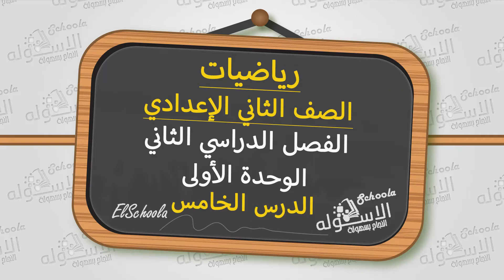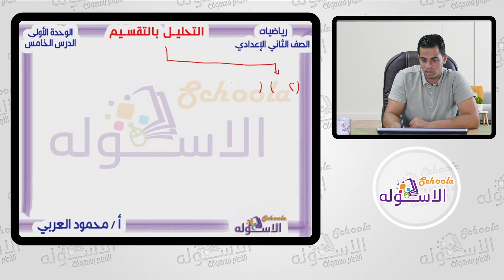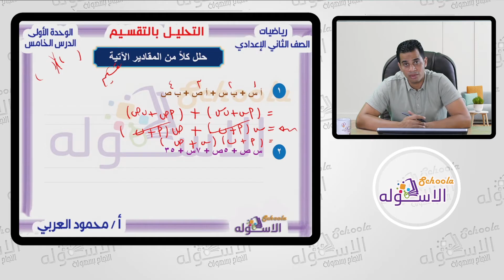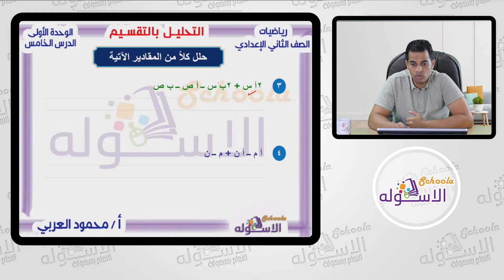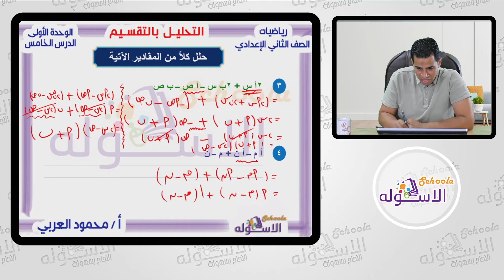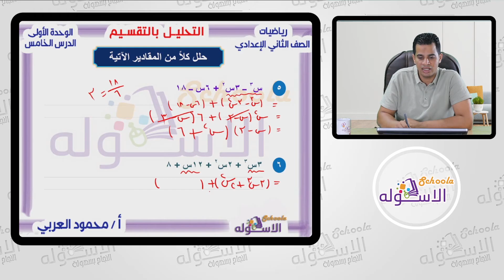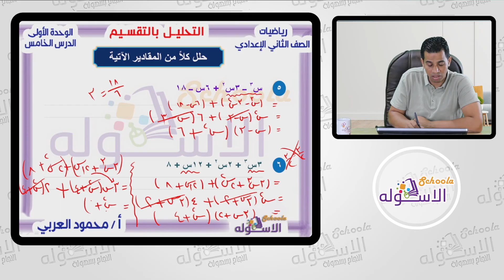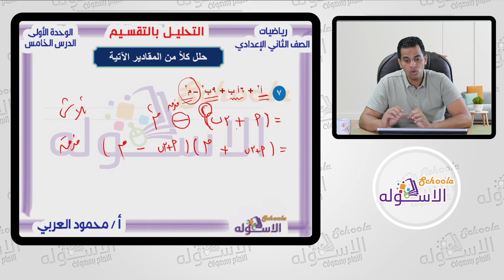التحليل بالتقسيم | رياضيات تانية إعدادي | ترم2 - وحدة 1 - درس 5 | الاسكوله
أ.محمود العربي _ رياضيات _ الصف الثاني الإعدادي _الترم الثاني _الوحدة الأولى _ الدرس الخامس - التحليل بالتقسيم _ المنهج المصري.